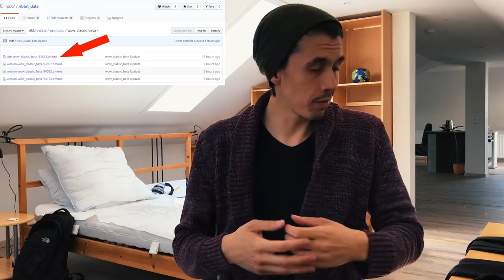WoW Classic Update: Kommt eine Beta?! 😱 | 😈Defiler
Moin Leute, grüße aus dem beschaulichen Wolfsburg! Es wird anscheinend eine BETA für WoW Classic kommen! Es gab einen Leak und anscheinend hat Blizzard erste Dateien für einen anstehenden Beta Launch hochgeladen!

In dem Video sage ich euch meine Meinung zu dem Update! Hoffentlich bekomme ich nen Beta Key! xD

LG Defiler